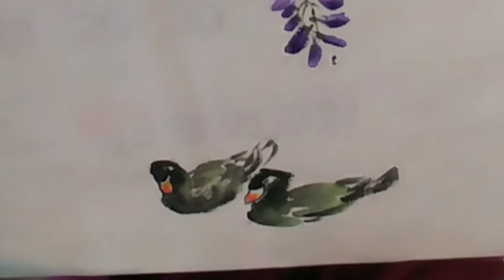등꽃 그리기 2#천아트